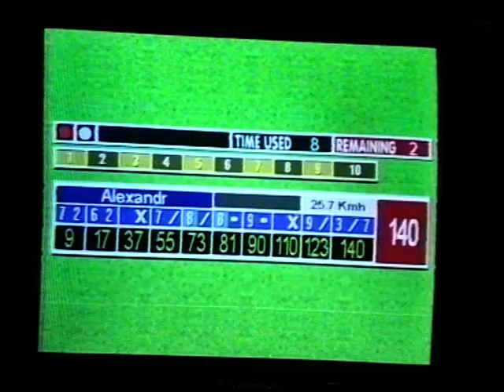Новости 2001 03 19 № 07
В клубе «Стартрек», что в ДК «Машиностроитель», состоялся первый городской чемпионат. В Европе и Америке боулинг — больше чем спорт.